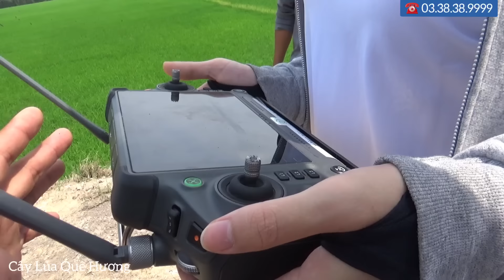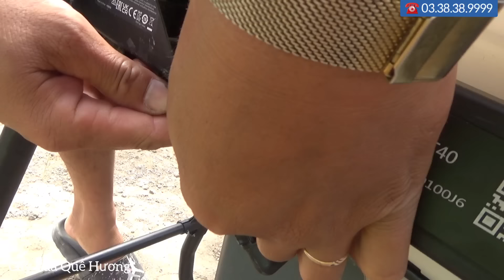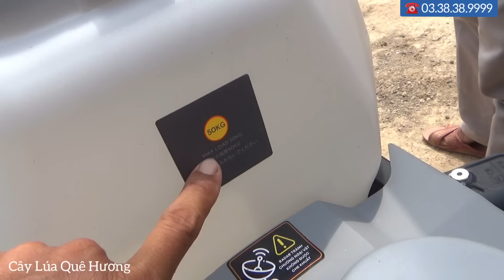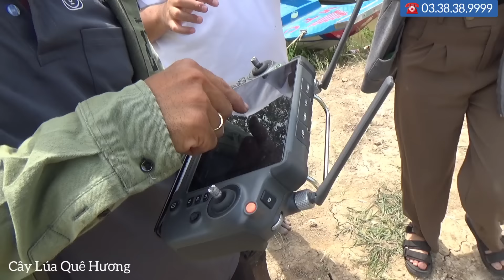Máy Bay DJI T 40 Mới Nhất Có Ở Việt Nam Phun Thuốc Rải Phân Thực Tế Trên Ruộng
Máy Bay Nông Nghiệp JDI T40 Có Mặt Ở Việt Nam